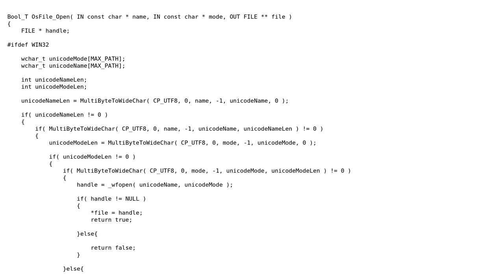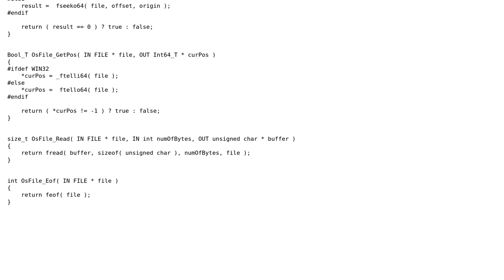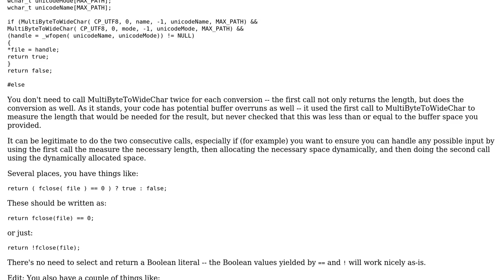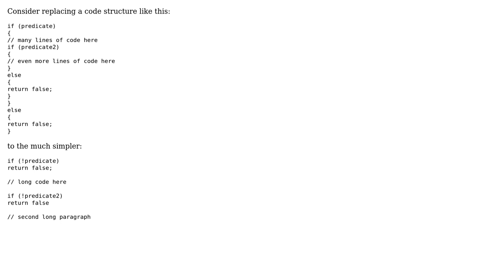Code Review: File stream functions (2 Solutions!!)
Code Review: File stream functions

With thanks & praise to God, and with thanks to the many people who have made this project possible! | Content (except music & images) licensed under CC BY-SA | Music | Images & others | With thanks to user Jerry Coffin user Jamal user Boris user akmal and the Stack Exchange Network Trademarks are property of their respective owners. You are responsible for your own actions.